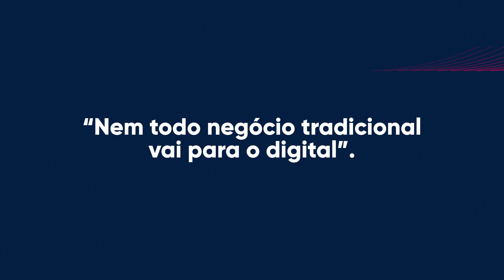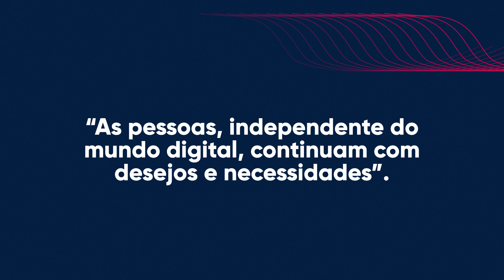Como AUMENTAR MINHAS VENDAS com os dados do DIGITAL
Uma coisa é certa, nem todo negócio tradicional vai para o digital, mas saber como usar os dados do marketing digital para potencializar meu negócio físico pode trazer vários benefícios para sua empresa.

Ter dados de qualidade para montar uma boa estratégia de marketing para negócios locais, pode parecer uma tarefa complicada para pequenas e médias empresas que cresceram fora do digital.

Muitos desses empreendedores acreditavam que para divulgar suas empresas, só era possível através de meios de comunicação do marketing tradicional como jornais, televisão, materiais impressos, entre outros.

Apesar do choque de gerações que o marketing digital e marketing tradicional enfrentam, o acesso de pequenos empreendedores ao digital trouxe autonomia para criar e implantar boas estratégias de comunicação.

Os dados de comportamento que o digital fornece para pequenos empreendedores auxilia diretamente na maneira de divulgação de empresas ou produtos locais.

Quer saber mais? Confira todo conteúdo na aula 258 - O Fim do Marketing

Siga O NOVO MERCADO em todas as redes

Afinal, o que é o novo mercado?
♦️ O NOVO MERCADO é a escola de negócios digitais mais completa do país.